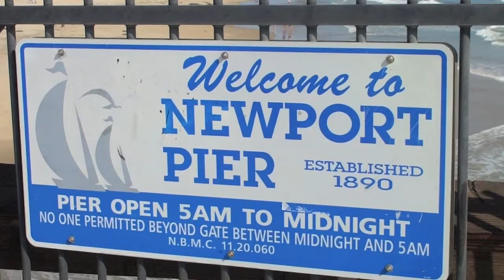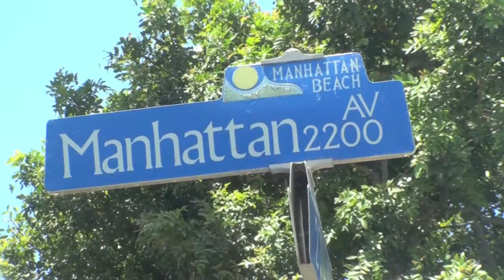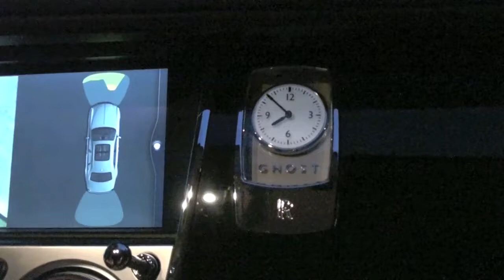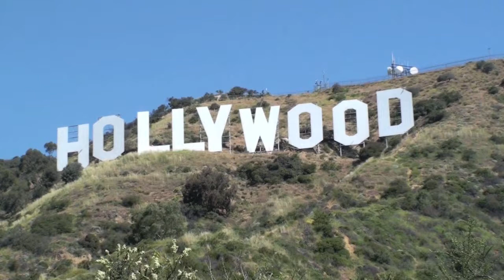Hollywood 101 (2e partie).mov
Une autre semaine à  L.A.